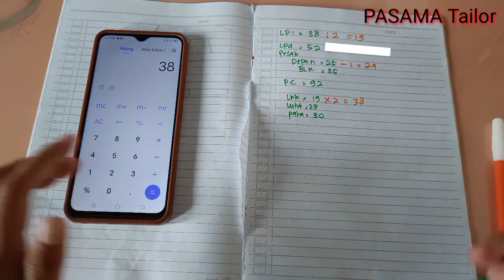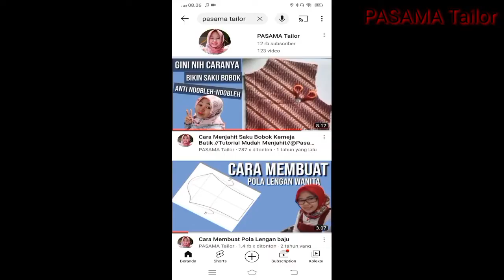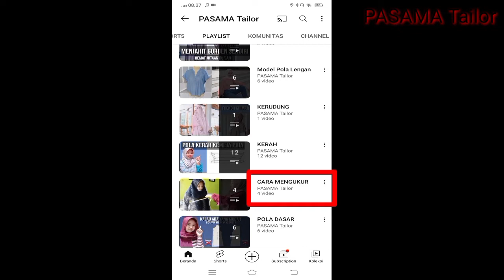Duplikat Ukuran//CARA Mengukur Celana// Supaya Hasilnya Sama Persis Dengan Contohnya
Assalamualaikum teman2
video kali ini
Cara mengukur celana
kadang kala pelanggan yang sdh cocok dengan celana yang dia punya ,ingin membuat model dan ukuran yang sama persis .
maka kita harus mengukur sesuai dengan ukuran celana contohnya.
bagaimana cara mengukurnya?
divideo ini aku kasih contohnya.
ada sebagian penjahit juga yang merasa canggung saat mengukur pesak,
tentunya cara ukur celana adalah solusinya .
semoga kalian suka dengan videoku kali ini